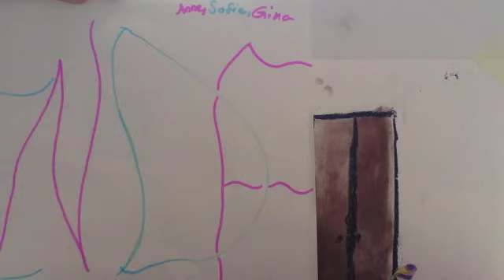170506 Die gemeine Torte Anne Sofie Gina